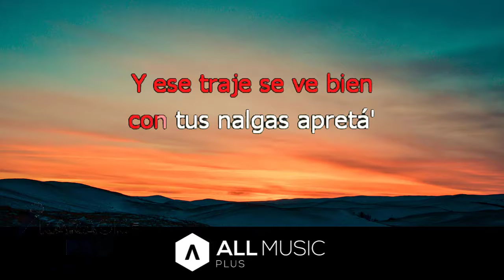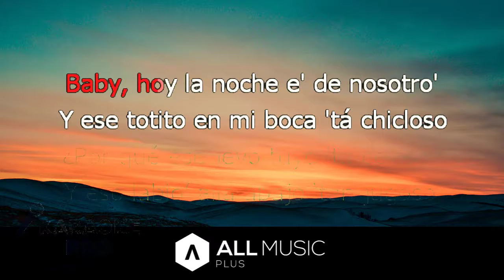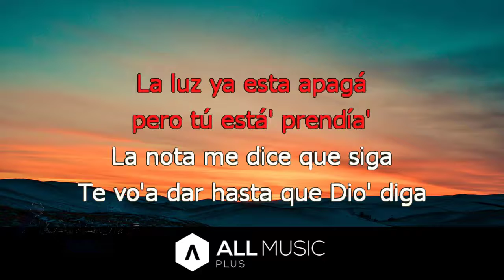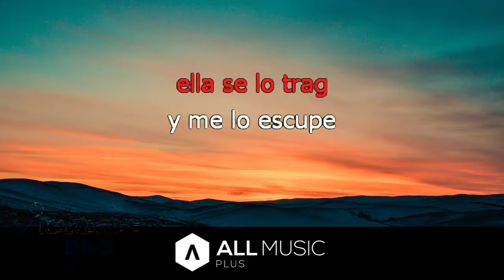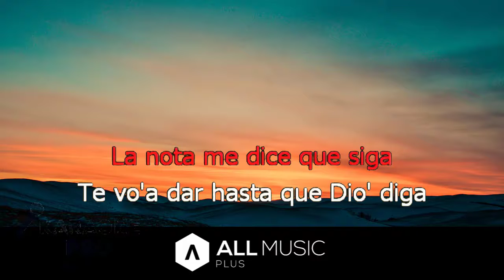Anuel AA , Bad Bunny - Hasta Que Dios Diga | KARAOKE🎤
NO TE OLVIDES SUCRIBIRTE AL CANAL!👍🏻✅

💻Agencia Digital+, sube tu negocio a otro nivel, ASESORIA GRATIS

🎸Ingresa a Nuestro Blog para para estar siempre informado!

▶️JBL FLIP 5 - Altavoz Bluetooth portátil
▶️Altavoces Bluetooth Vanzon X5 Pro V5.0
▶️JBL Quantum 400
▶️OneOdio Auriculares estéreo
▶️Bonakk Q37 - Micrófono, Dorado